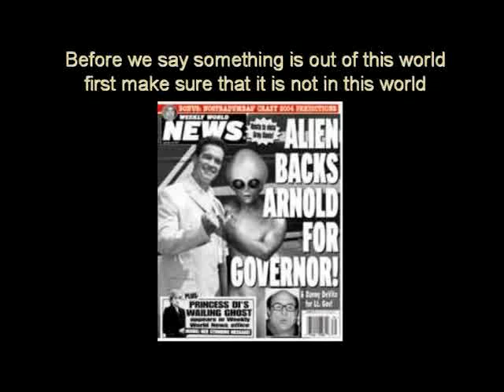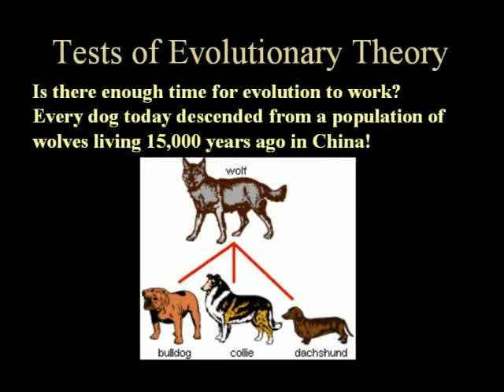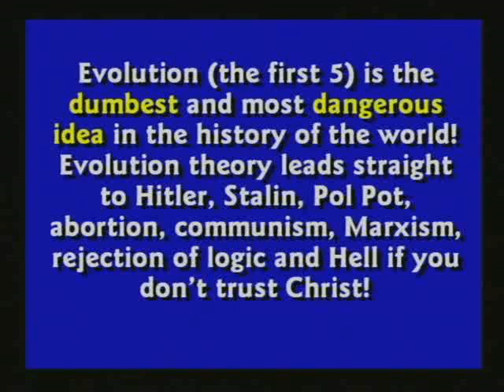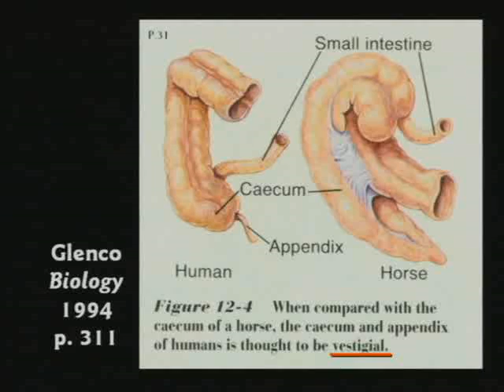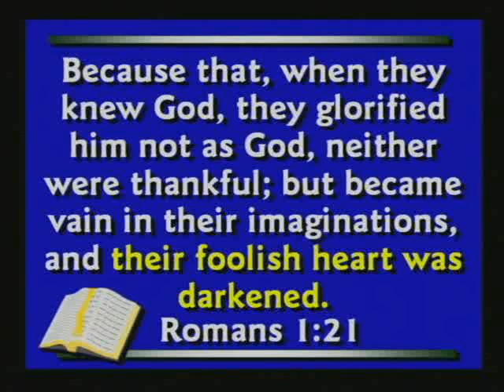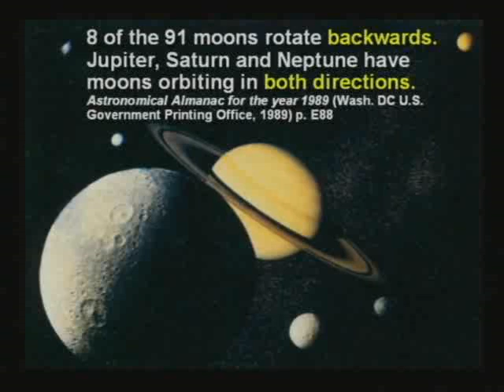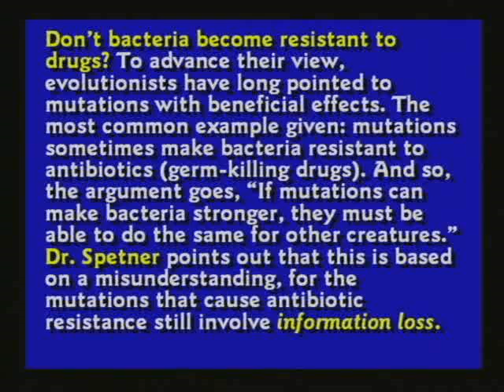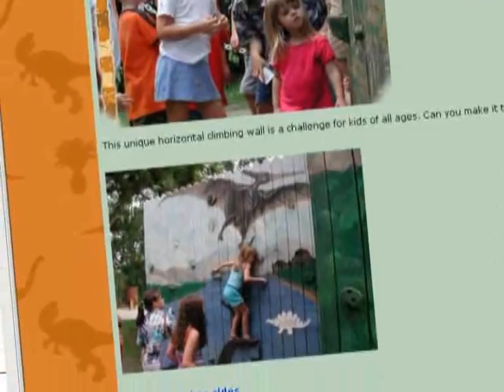Creation Science Evangelism Kent Hovind Debate 20 How to Debate a Creationist